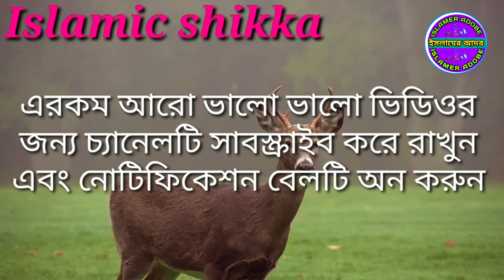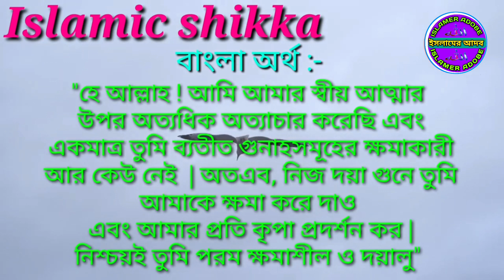নামাজের দোয়া মাসুরা শিখে নিন মাত্র দুই মিনিটে | দুয়া মাছুরা আরবি ও বাংলা অনুবাদ | Islamic shikka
নামাজের দোয়া মাসুরা শিখে নিন মাত্র দুই মিনিটে | দুয়া মাছুরা আরবি ও বাংলা অনুবাদ | আমাদের এই চ্যানেলে প্রতিনিয়ত ইসলামিক দোয়া, ওয়াজিফা, ইসলামিক গজল, ইসলামিক গান, নামাজ আপলোড করা হয়

👉👉দয়া করে ইসলামের প্রচারের জন্য দ্বীনের কতগুলো সভার কাছে পৌঁছে দিতে ভিডিওটি বেশি বেশি করে শেয়ার করে সবাইকে জানার সুযোগ করে দিন |👇👇

পরিচালনা ও প্রযোজনায়:- ISLAMER ADOBE youtube channel